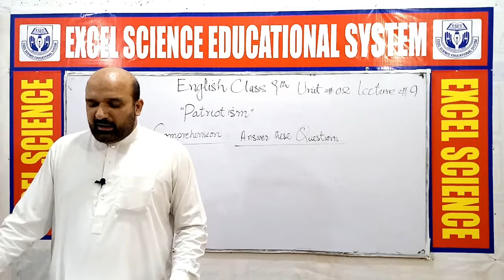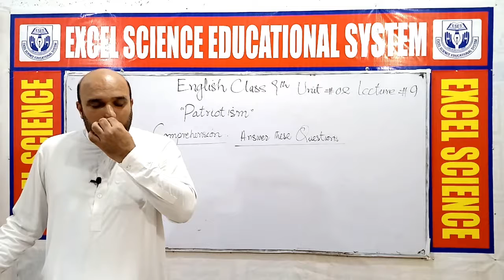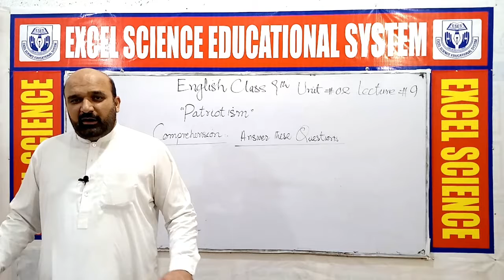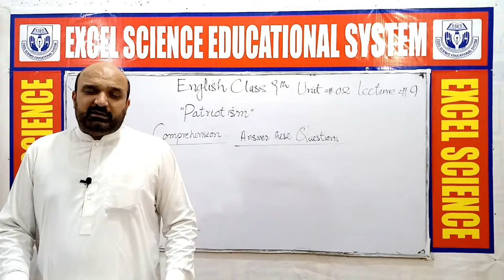ESES Online Lectures: Class 9th English Lesson # 02 (3/4)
Lesson #02 Patriotism
LEC #03